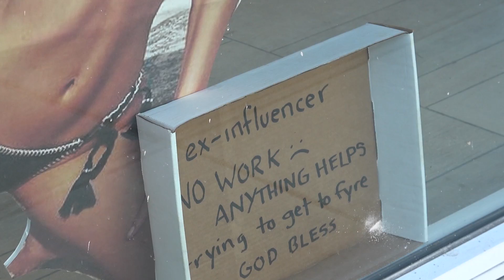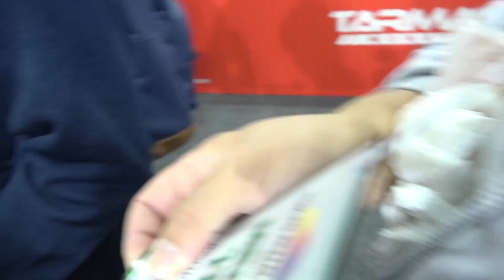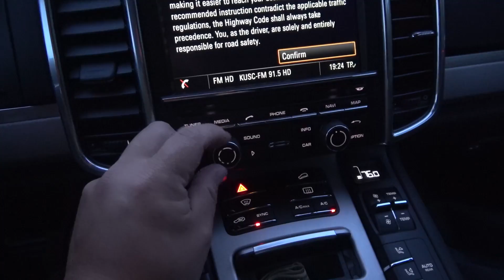13 Minutes of Crazy, Weird & WTF Moments of 2019